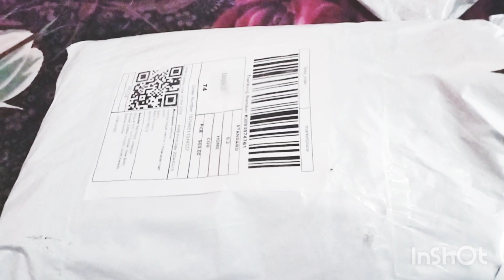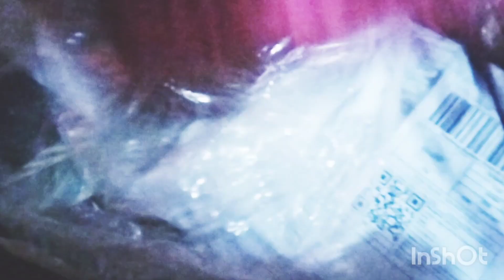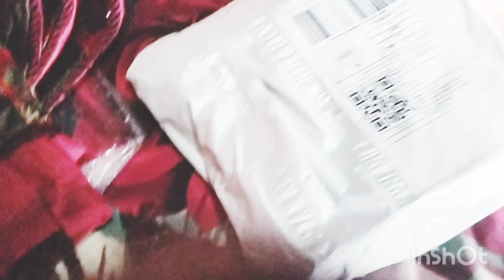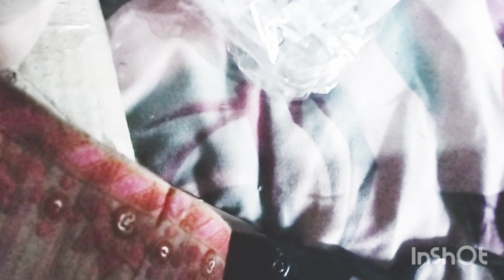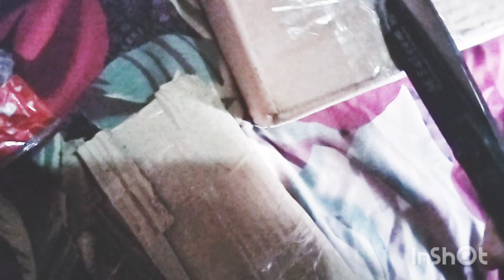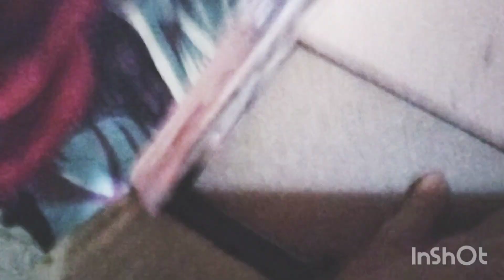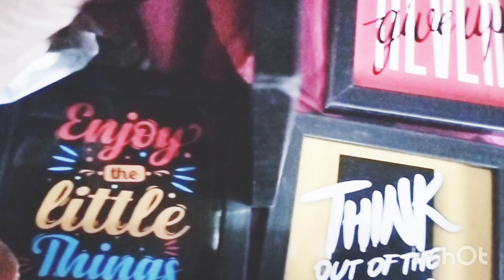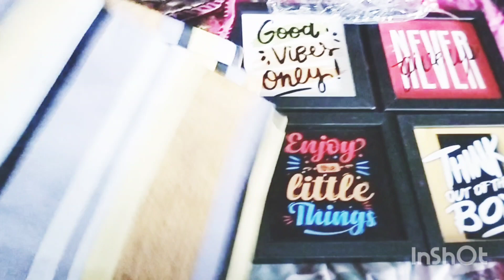Ramzan first daraz shopping 🛒🛍️ Uzmaalivlog// sitara Yasmeen ll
Uzmaalivlog
daraz shopping
Sitara Yaseen
sisterlogy#dailyvlog